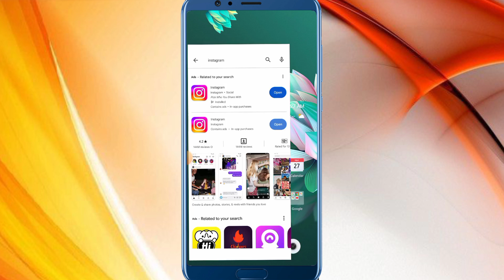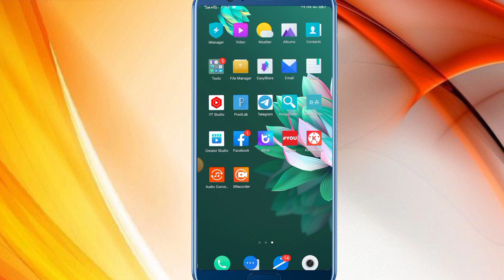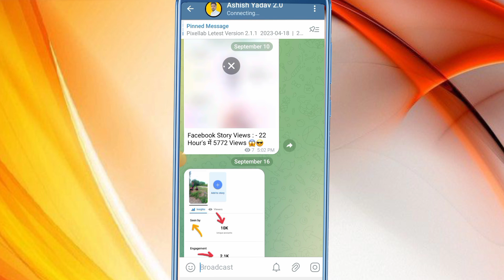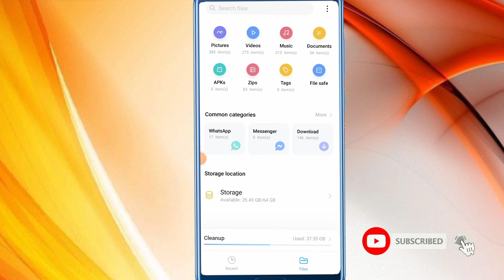PIXELLAB Old Version Download Link | Pixellab APK old Version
pixellab old version download link | pixellab APK old version | pixellab APK download link | Ashish Yadav 2.0

in this video I tell you how to download old version of pixellab very easy process you can download in few steps follow the video and download it.good luck

Pixellab Old Version Download 2023 | How to Download Pixellab | Pixellab APK | Pixellab download

Pixellab Old Version Download 2023 | Pixellab Old Version Download Link | Pixellab Older Version

About This Video Hello friends, is video me maine apko guide kiya hai ki aap kaise pixellab old version download kar sakte hain.

Your All Queries:
pixellab old version download
pixellab old version download link
pixellab apk old version download pixellab apk download link
pixellab apk old version download link
pixellab apk mod download pixellab apk download
how to download pixellab old version
pixellab older version
pixellab older version download
old version pixellab download pixellab old version download kaise karen
pixellab old version kaise download karen
pixellab
Pixellab App download
pixellab app download kaise kare
pixellab app download kaise karen
pixellab app download karna hai pixellab app
download kaise karte hai
pixellab app download karne ke tarika
pixellab
pixellab app kaise use kare
pixellab app
youtube thumbnail
pixellab download
how to download pixellab
how to install pixellab
how to download pixellab app
professional thumbnail pixellab
thumbnail edit app
pixellab editing